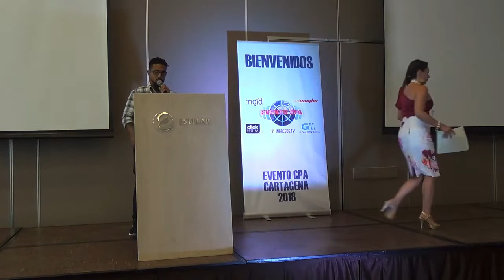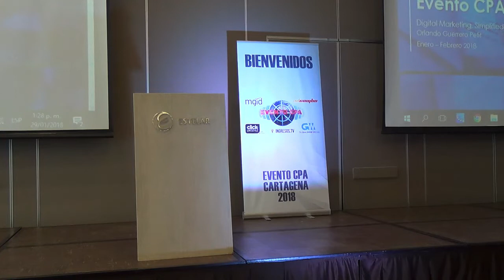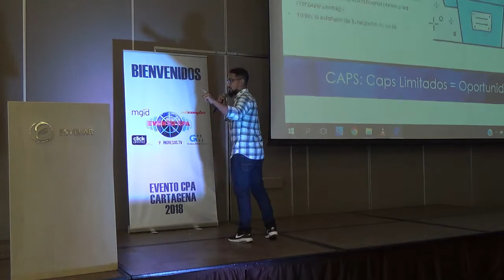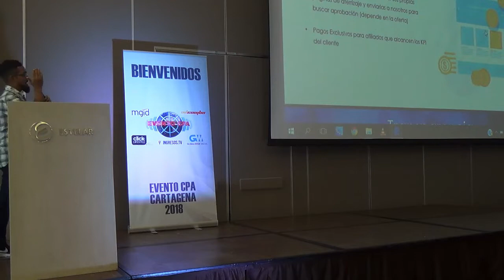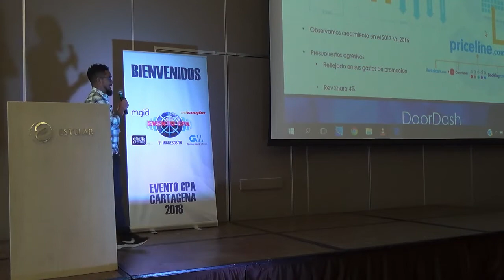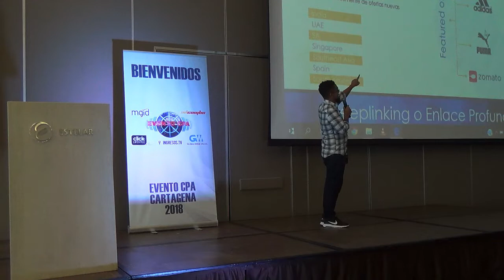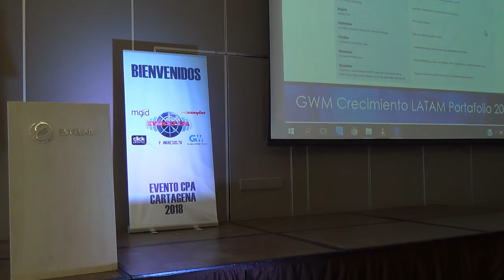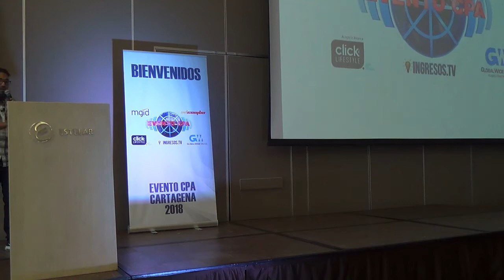En CPA Marketing - Información = Ganancias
Puedo Ayudarte En Vivo Via WhatsApp 💬

El marketing CPA es una forma de publicidad en línea que permite a los anunciantes ganar dinero cuando un usuario hace clic en su anuncio.

El marketing CPA es una excelente manera de ganar dinero en línea porque es un sistema de pago por clic. Esto significa que solo tienes que pagar cuando alguien hace clic en tu anuncio. No tienes que pagar por impresiones o clics que no resulten en una venta.

El marketing CPA es una excelente manera de ganar dinero en línea porque es una forma muy dirigida de publicidad. Puedes dirigir tus anuncios a países, estados o incluso ciudades específicas. Esto asegura que solo estés pagando por clics de personas que estén interesadas en lo que estás vendiendo.

El marketing CPA es una excelente manera de ganar dinero en línea porque es una forma muy efectiva de publicidad. De hecho, muchas personas creen que el marketing CPA es más efectivo que otras formas de publicidad en línea.

El marketing CPA es una excelente manera de ganar dinero en línea porque es una forma muy económica de publicidad. Puedes iniciar tu campaña por tan solo $5 por día. Esto significa que puedes empezar a ganar dinero sin tener que gastar mucho dinero en publicidad.

El marketing CPA es una excelente manera de ganar dinero en línea porque es una forma muy simple de publicidad. No necesitas crear una complicada campaña de publicidad. Todo lo que necesitas hacer es crear un simple anuncio y enviarlo a la red CPA.

Su lema Información = a Ganancias.